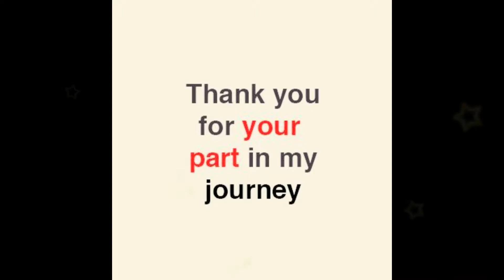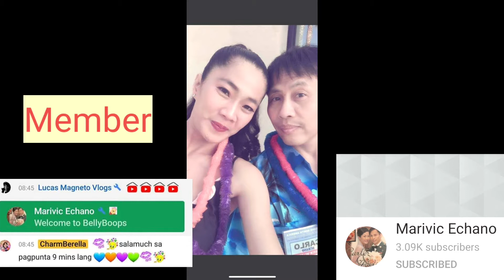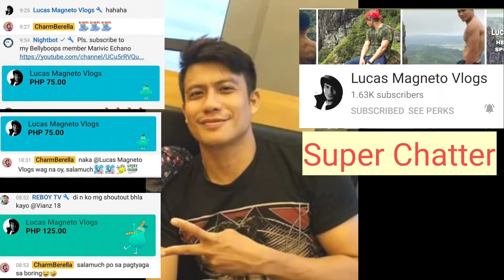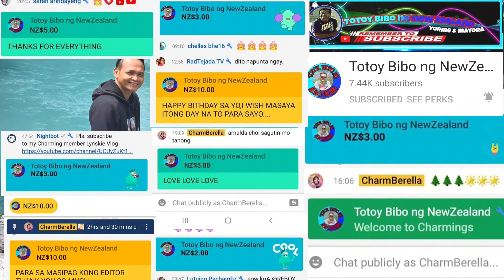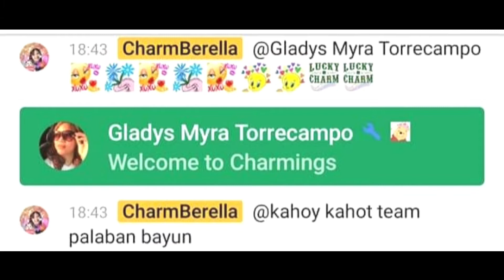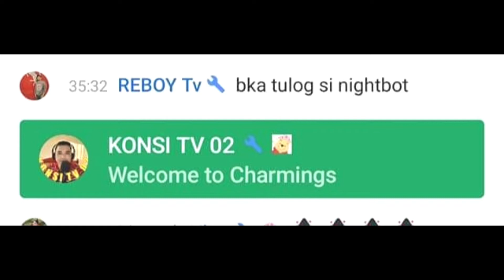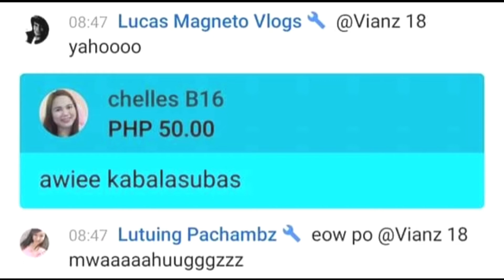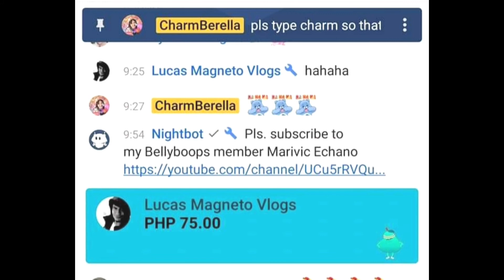Flexing my Members & Super Chatters